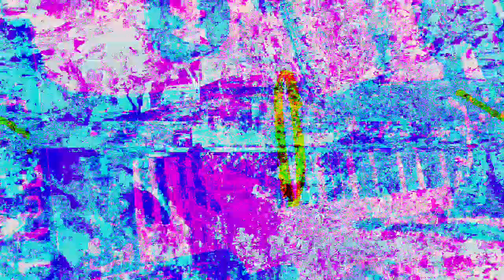[EPILEPSY WARNING] Movie 23 01 30 12h41m32s *Photosensitivity Warning*